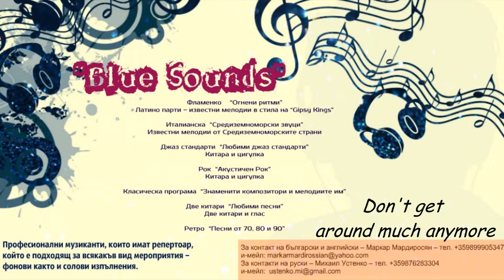Jazz Standarts for favorite friends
Jazz standarts from "Blue Sounds" duo.

Guitar - Miguelitto
Violin and Voice - Markar Mardirossian